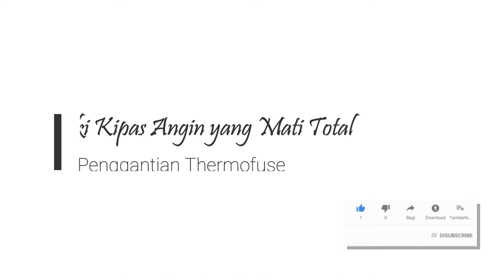🔴 Cara mudah memperbaiki Kipas Angin yang Mati Total hanya dengan mengganti Thermofuse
Mohon maaf jika masih ada kekurangan.

完全に停止したファンを修理する簡単な方法は、サーモヒューズを交換することです。